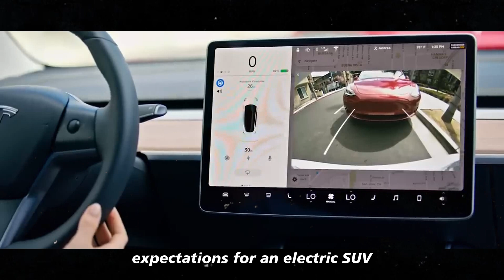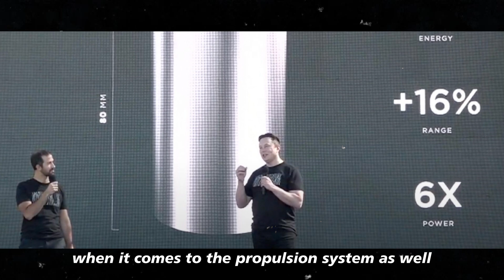HE IS HERE! Model Y Juniper 2025 - New Tesla Model Y will arrive with AMAZING All-new Upgrades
Discover all about the new Tesla Model Y Juniper 2025 in this video! We dive into the exciting updates that are leaving electric vehicle enthusiasts thrilled. From the revolutionary design with a futuristic rear light bar to significant improvements in performance and battery technology, the Model Y Juniper is set to impress. The new model promises an enhanced driving experience, with innovative battery options like the CATL Shanking Plus and the 4680 Gen 2, as well as an updated Full Self-Driving (FSD) system with Hardware 4. Elon Musk and Tesla continue to amaze with their innovations, and the Juniper is a clear example of how technology can transform the future of electric vehicles. Don’t miss out on the news and see how the New Tesla Model Y Juniper could redefine the standard for electric SUVs.